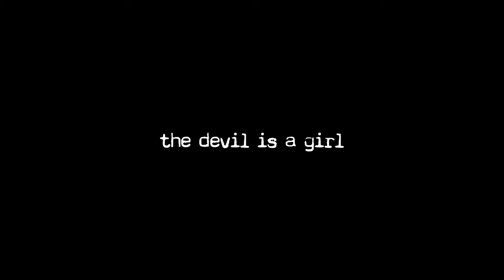Madishu & David Theni - the Devil is a Girl (Official Music Video)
Couldn't be more proud of this, so happy that I got to work with so many talented people and behind the scenes of the music video are gonna be on my Youtube channel on 6th of July :)
Last but not least thank you to öst.musikfonds and monkey. for helping us with this :)
Keep listening to the Devil is a Girl: